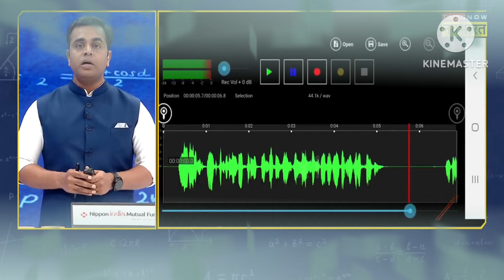Online फ्रॉड कसे होतात | हा व्हिडिओ पहा | आपल्या मित्रांना व्हॉट्सॲप करा